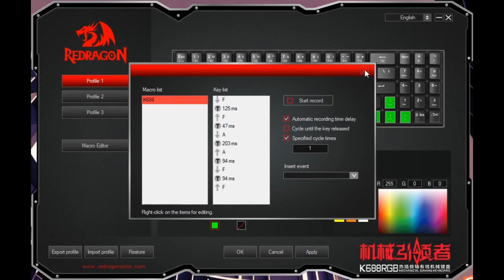Redragon K688 RGB keyboard